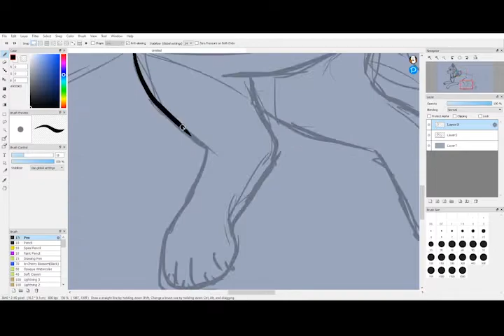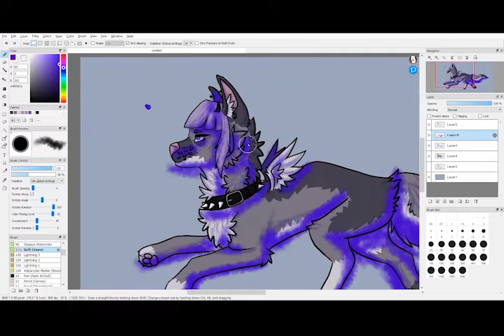Furry SpeedPaint - Little Bitch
Ig;rikkakaasu

Music;Bmth - Doomed